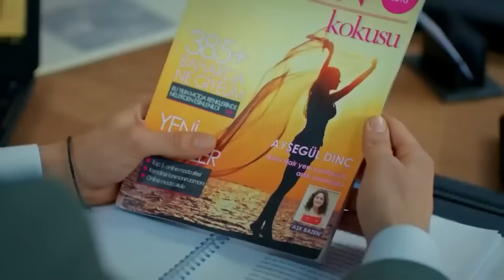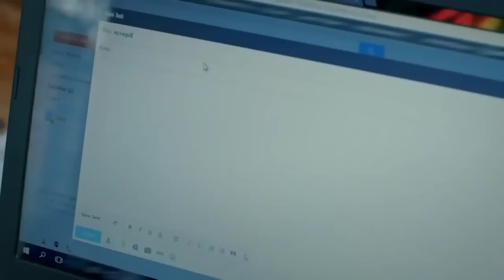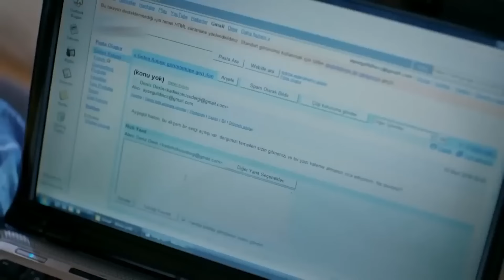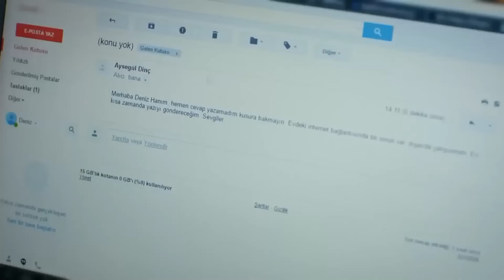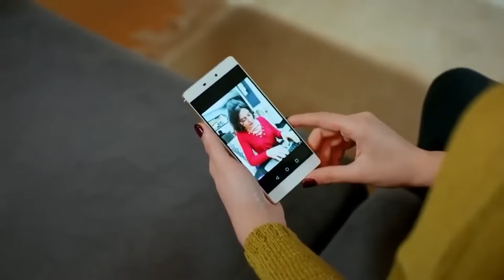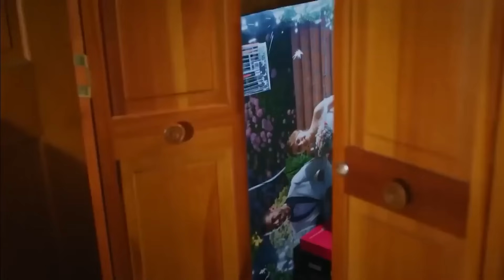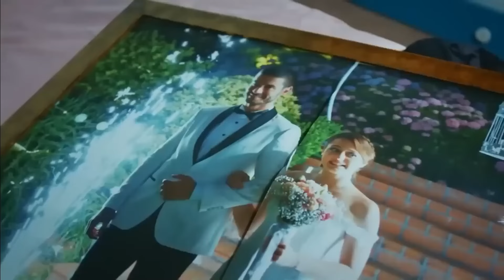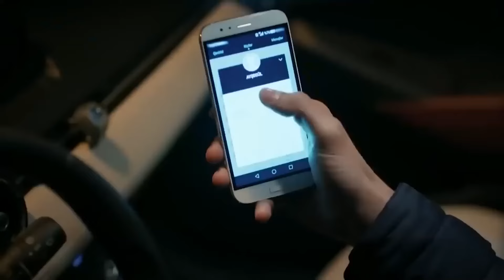أي إرميغü يترك المنزل - زواج مصلحة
أي إرميغü يترك المنزل - لا تغادر هذا المنزل
مسلسل زواج مصلحة الحلقة ال 34👇

انتاج : انتاج MF - فاروق بايهان
مخرج : بولنت اشبيلان
سيناريو : بانو كيراميتشي بوزكورت